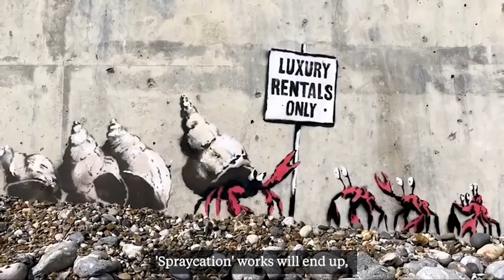What Will Happen to Banksy’s ‘Spraycation’ Works?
Paintings and installations in Banksy's summer series have already been removed, erased, and vandalised. How many more will be commoditised or covered up? More on Ocula